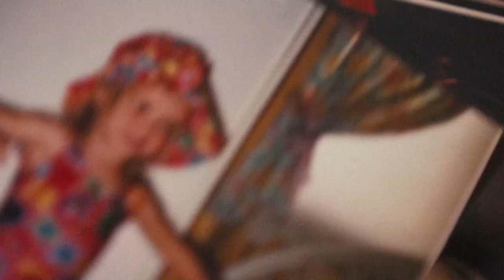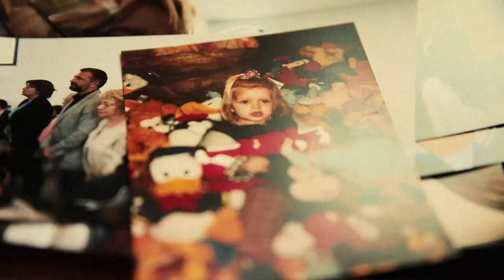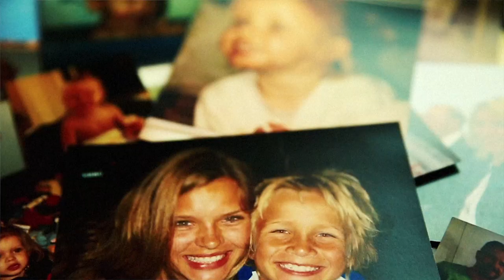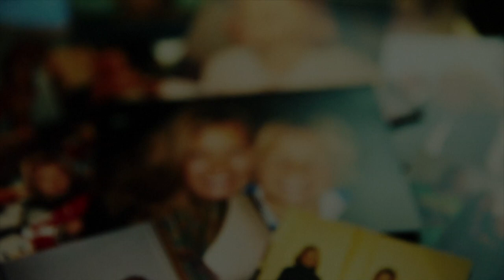my i-D with Josephine Skriver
Calling ‘Rainbow Babies’ from all over the world, in the first of episode of My i-D--our brand new series which seeks to tell the empowering stories of our favourite icons--Danish supermodel Josephine Skriver speaks candidly about growing up as an IVF baby and what life is like as the daughter of two LGBT parents--a gay father and lesbian mother--who met each other via an ad in a newspaper. We love you, Josephine!

Directed by Bogie

Starring Josephine Skriver at The Society Model Management

Assistant Camera Aly Migliori
Styling Sasha Kelly
Make-up Ingeborg

Music Deep Breath by Dan Skinner and Adam Skinner

Special Thanks
Josephine’s family, Cheri Bowen at The Society Model Management,
Audio Network